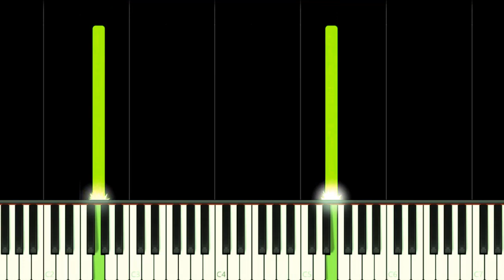HAWKEYE THEME - EASY Piano Tutorial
How to play Hawkeye TV Series Theme Song on this EASY Piano Tutorial!
Como tocar a música tema da série do Gavião Arqueiro neste Tutorial FÁCIL de Piano!